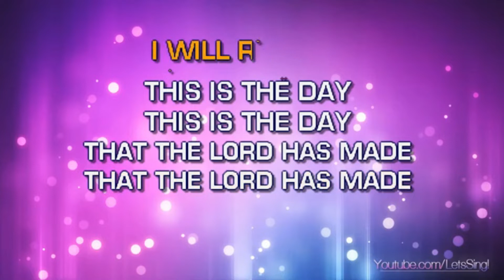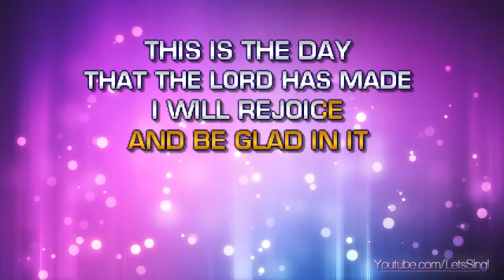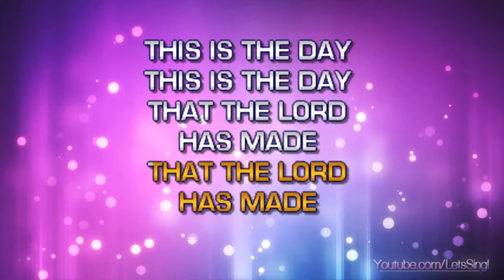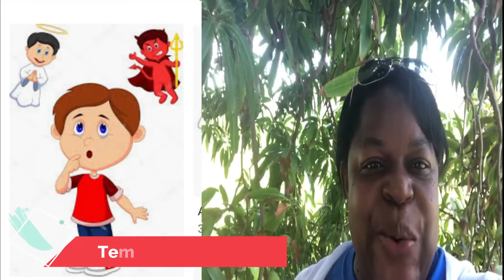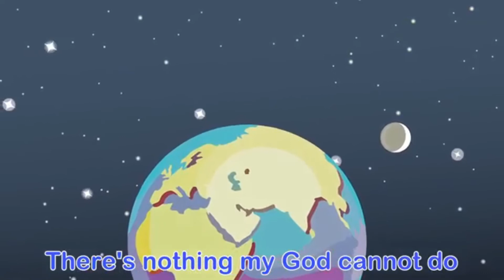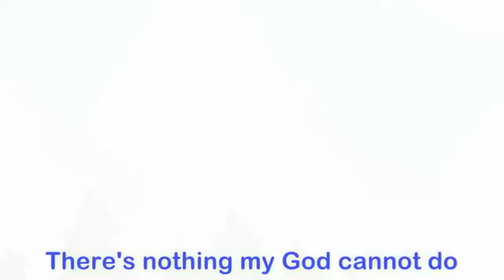NMZ [Live] TV: Children's Ministry (May 31, 2020)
Lesson for Sunday May 31, 2020 from the Children's Department of The New Mount Zion Missionary Baptist Church, Bahamas